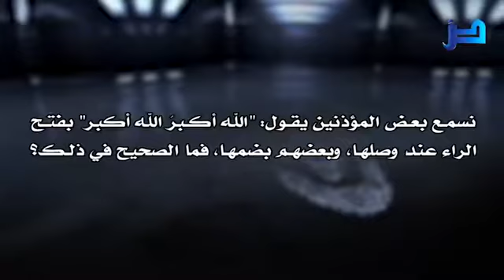نسمع بعض المؤذنين يقول «الله اكبر» بفتح الراء عند وصلها،و بعضهم بضمها،فما الصحيح في ذلك؟